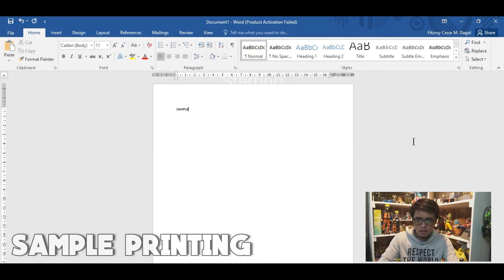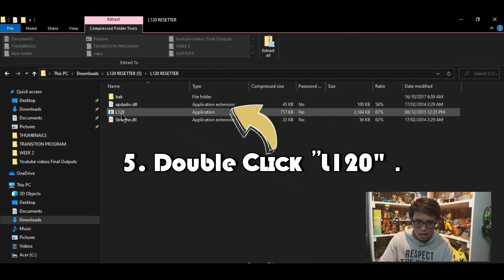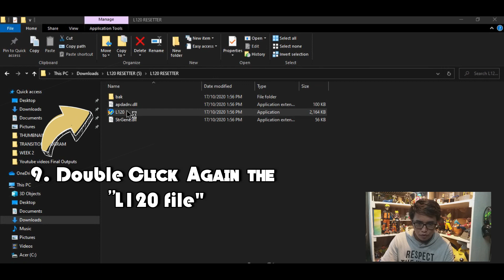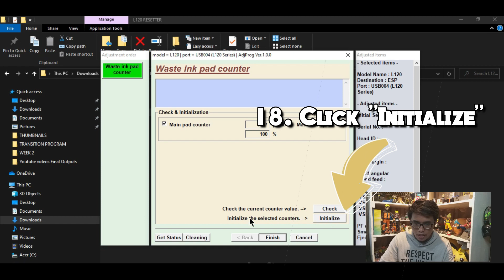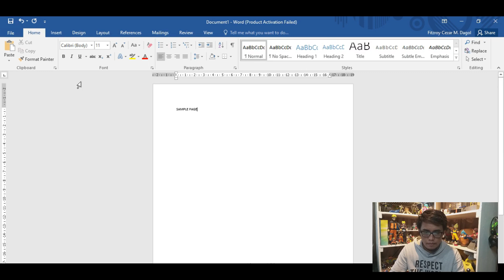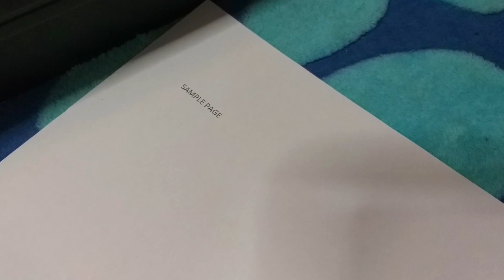HOW TO RESET EPSON L120 PRINTER (Printer Ink Pad is at the end of its service life)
Hello, Everyone here's the easy Steps on how to reset your EPSON L120 Series Printers
Stay safe!